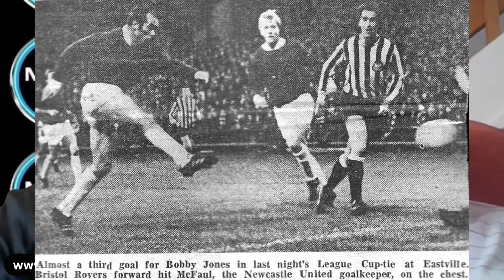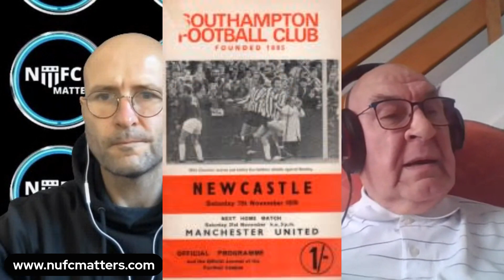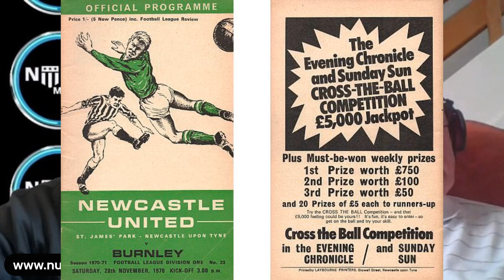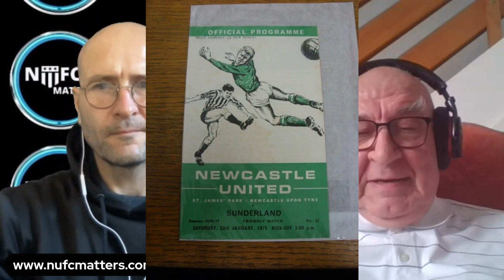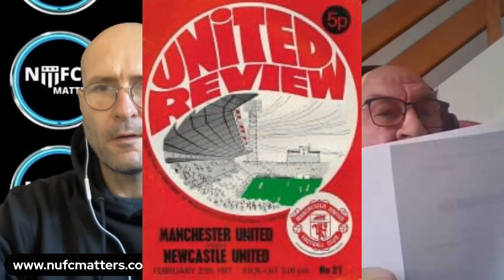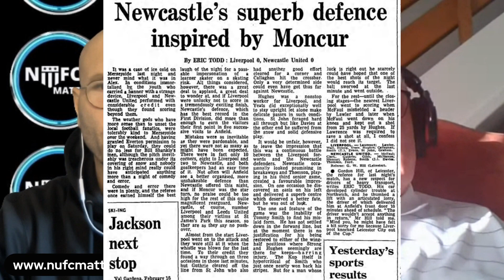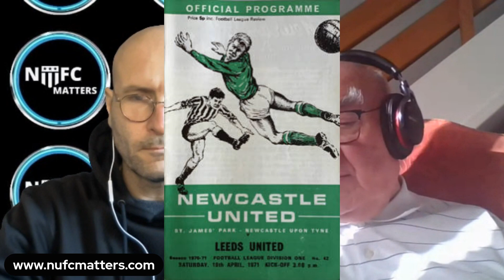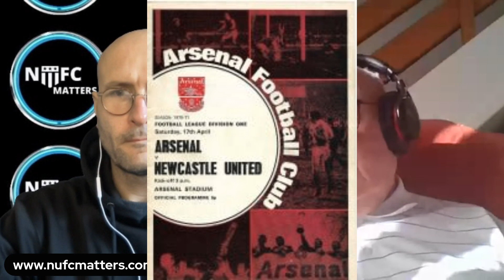NUFC Matters Those Were The Days Season 1970-71 With George Mitchell And Steve Wraith